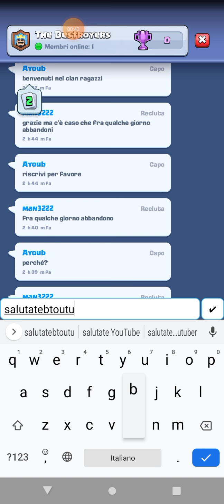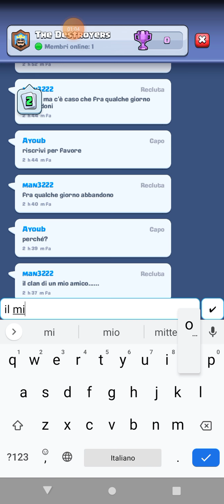VINCIAMO UNA PARTITA SU CLASH ROYALE